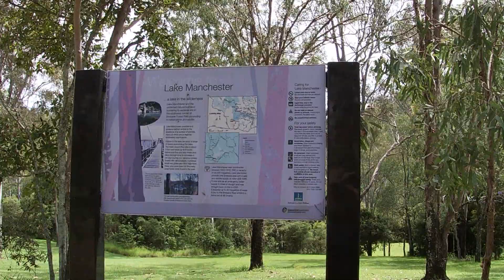Birthday Ride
A ride for the sake of a ride and it happened to be Lach's Birthday as well.